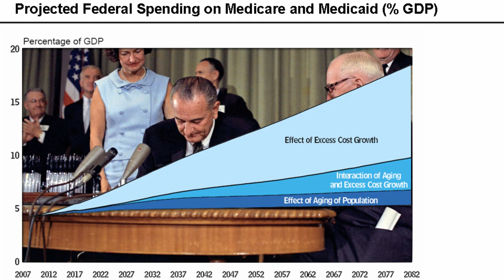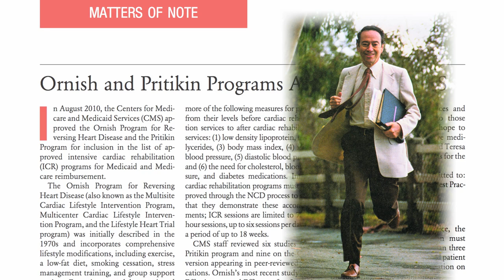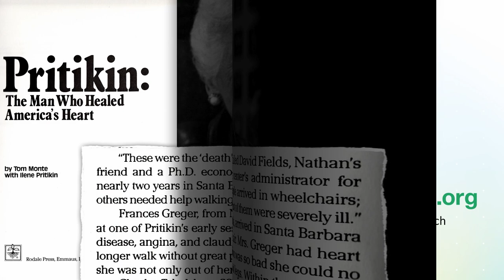Resuscitating Medicare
DESCRIPTION: Medicare is now accepting for reimbursement the Dean Ornish Program for Reversing Heart Disease and the Pritikin Program, which, on a personal note, is what inspired me to go into medicine. Have a question about this video? and I'll try to answer it! Please feel free to post any ask-the-doctor type questions here in the comments section and I'd be happy to try to answer them. Be sure to check out the other videos on heart health and plant-based diets Also, there are 1,449 subjects covered in my other videos--please feel free to explore them!

Image Credit: White House Photograph Office, the Congressional Budget Office, National Institutes of Health, farcaster via Wikimedia Commons, and Simone van den Berg via shutterstock. Images have been modified.